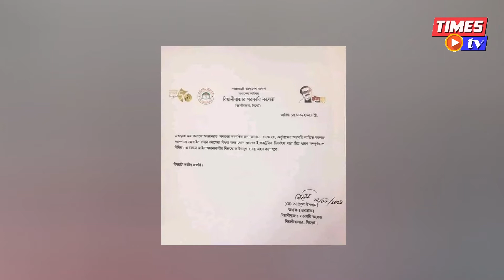টিকটক, লাইকি, ভিগো, স্ন্যাপভিডিওর জন্য বিব্রত প্রশাসন, কলেজে চিত্র ও ভিডিও ধারন নিষিদ্ধ